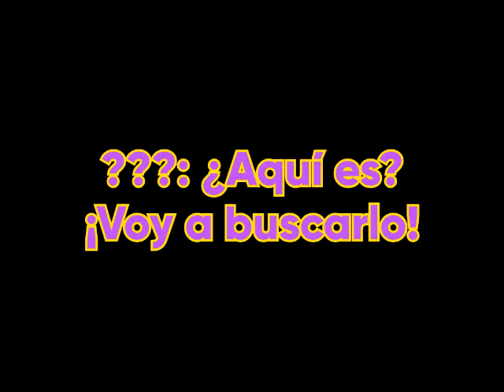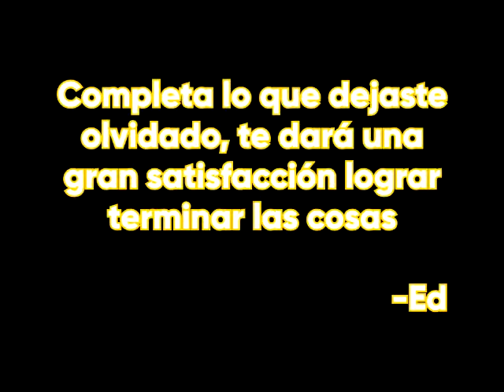SM64 Movie: El Otro Mundo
Otra línea de tiempo que está siendo olvidaba alberga cosas espeluznantes así que Mario y Edwar acompañados tendrán que terminar el trabajo e intentar salvar a lo que quede de ese desolado lugar.

Canción final → To the Gateway - Super Mario Galaxy